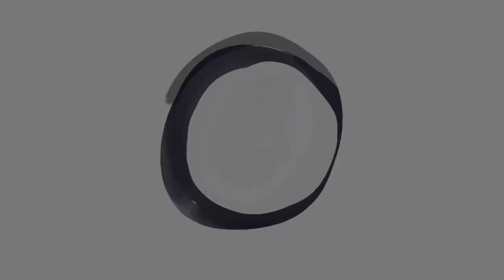9/16/22 FCA 5th Quarter